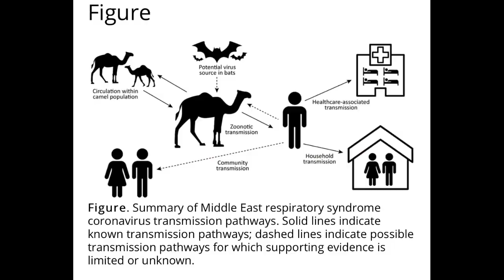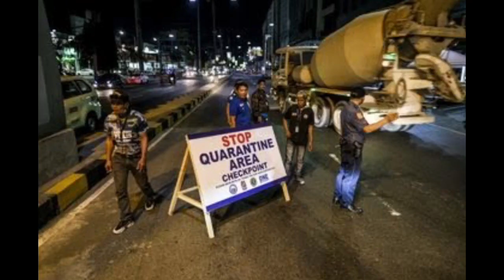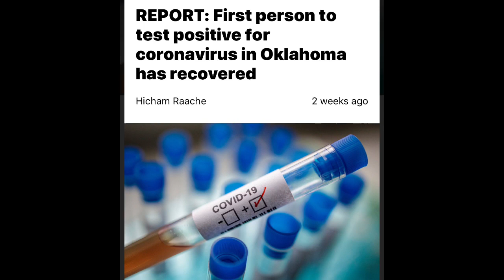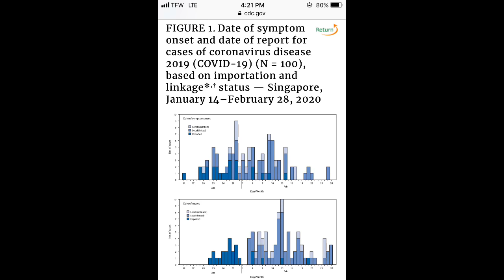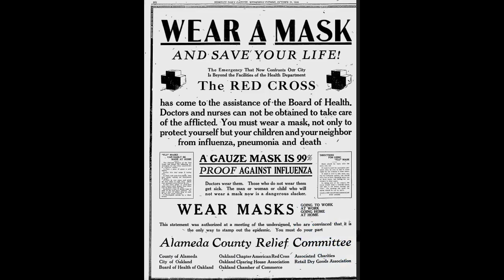THE IMPORTANT OF WEARING FACE MASK! A MUST WATCH VIDEO CREDIT TO DR SWARMA